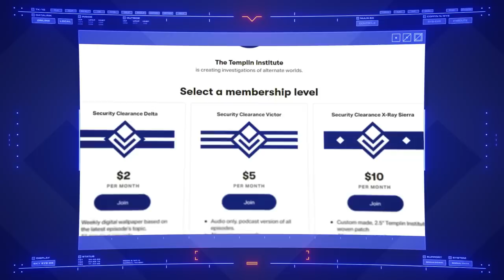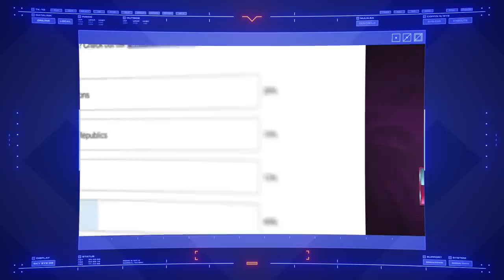Barbarians // Children of Bul-Kathos | Diablo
They come from the north, mighty Barbarians of peerless ability. Each has been trained in martial combat since birth, forging their reputations in the blood of their vanquished enemies.

Background music "I Want You to See" by Michael Vignola.